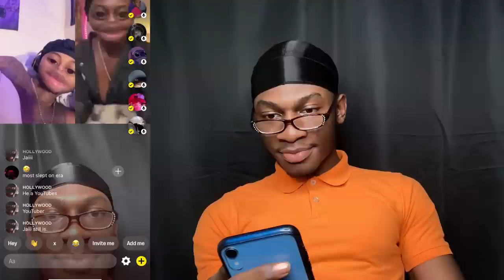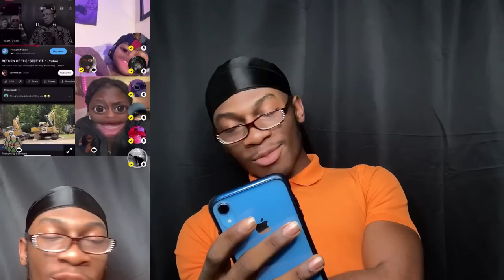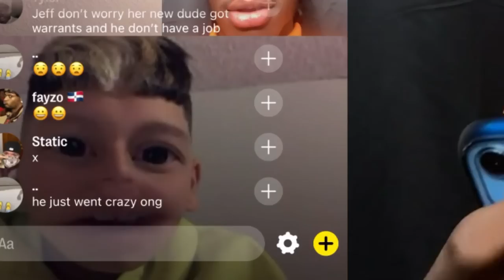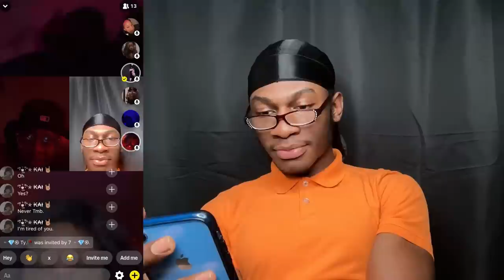I CAN'T WITH THESE PEOPLE😭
Watch as YOU Wish ;) 👇 (or watch all😉, who’s stopping ya?)

Add meh on Insta😄: @xefferson360